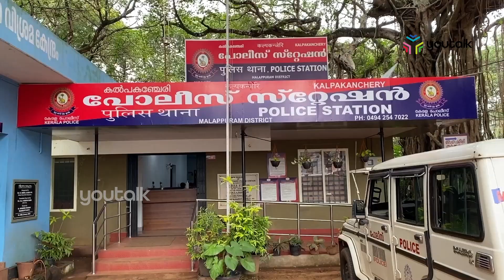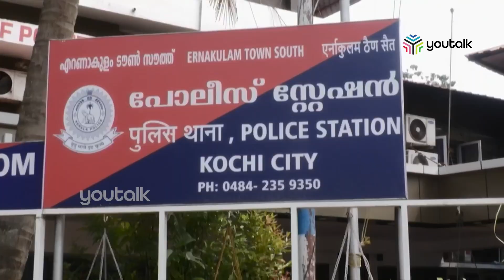സാമൂഹിക വിരുദ്ധര്‍ക്കെതിരായ പോലീസ് നടപടിയില്‍ അറസ്റ്റ് ചെയ്യപ്പെട്ടത് 2,507 പേര്‍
സംസ്ഥാന വ്യാപകമായി സാമൂഹിക വിരുദ്ധര്‍ക്കെതിരായ പോലീസ് നടപടിയില്‍ അറസ്റ്റ് ചെയ്യപ്പെട്ടത് 2,507 പേര്‍. ശനിയാഴ്ച മുതല്‍ നടത്തിയ പരിശോധനയിലാണ് ഇത്രയും പേര്‍ അറസ്റ്റിലായത്. 3,501 സ്ഥലങ്ങളിലാണ് പരിശോധന നടത്തിയത്. 1,673 കേസുകള്‍ രജിസ്റ്റര്‍ ചെയ്തു.